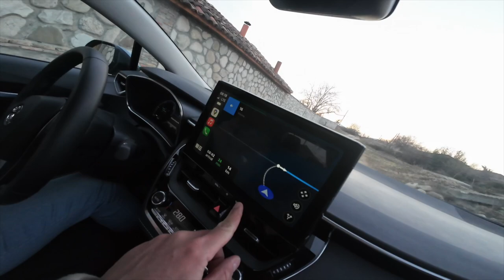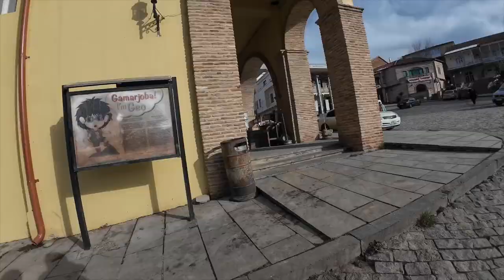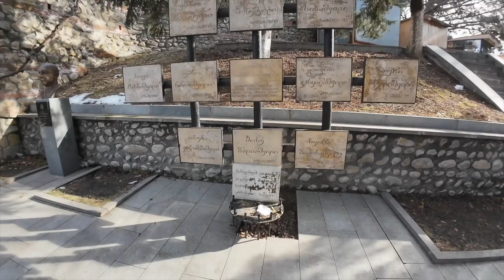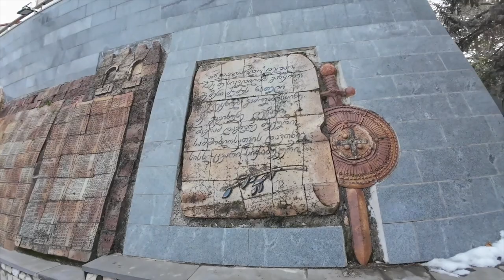City of Love in GEORGIA 🇬🇪 ❤️Weekend Getaway to Signagi 🚗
Escape to the picturesque town of Signagi nestled in the heart of Kakheti, Georgia's renowned wine region, for a weekend full of charm and adventure! 🍇🏞️

Join us on our journey as we embark on a delightful escapade through the cobblestone streets and historic landmarks of Signagi, a town known for its romantic ambiance and breathtaking views of the Alazani Valley.

Whether you're a wine enthusiast, history buff, or simply seeking a romantic getaway, Signagi promises to enchant and delight with its timeless allure and unforgettable experiences. 🌄🍷

CHAPTERS